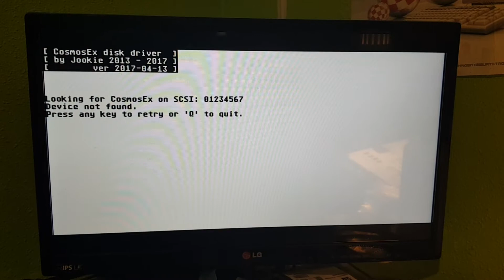Testing a modded Atari Falcon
Internal fixes and upgrades.